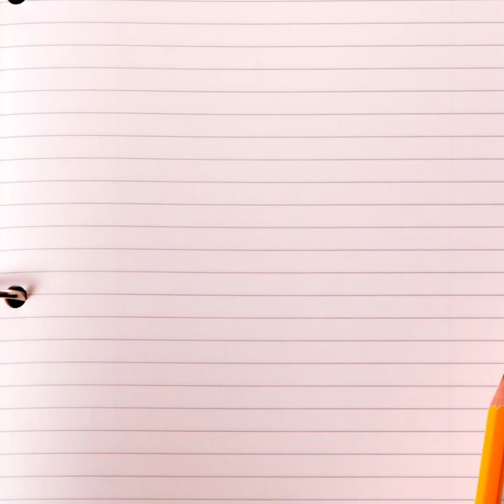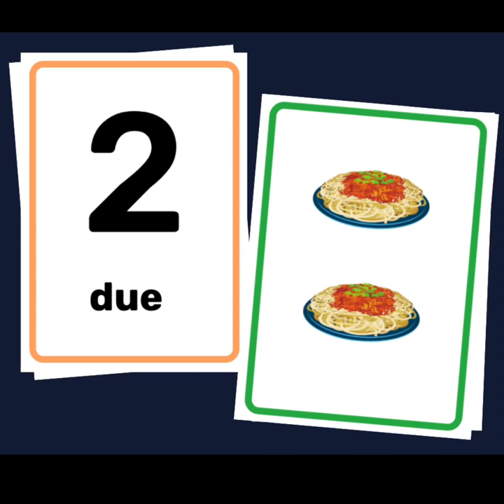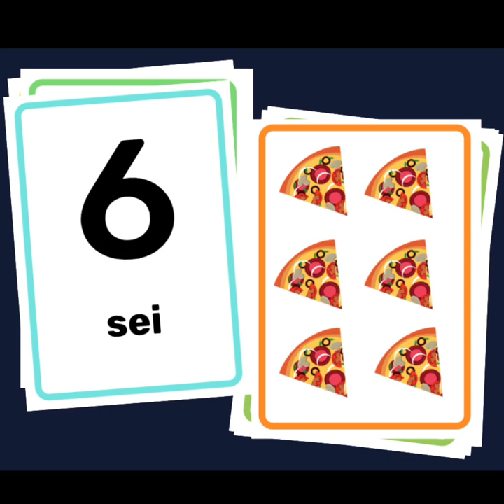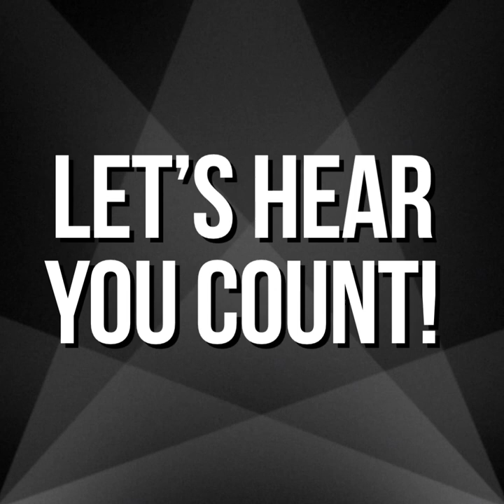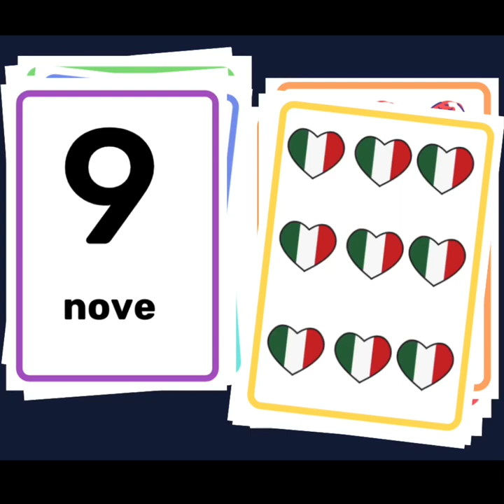RGSA Global Studies: Counting 1-10 in Italian